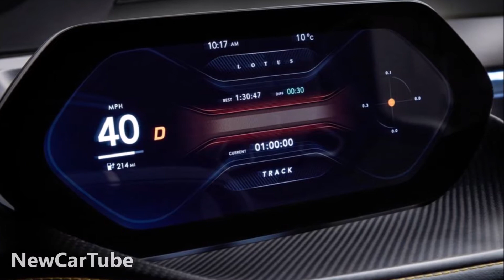2020 Lotus Evija